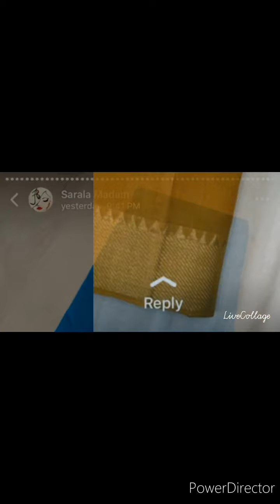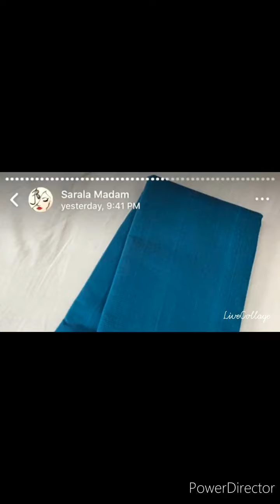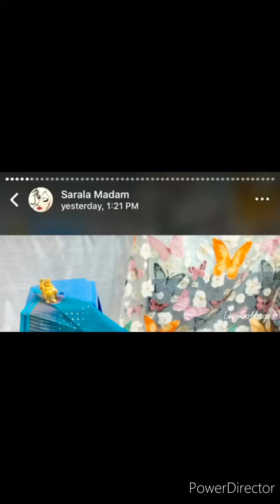Dress and sarees/అందమైన చీరలు/Home Delivery also available /reasonable prices